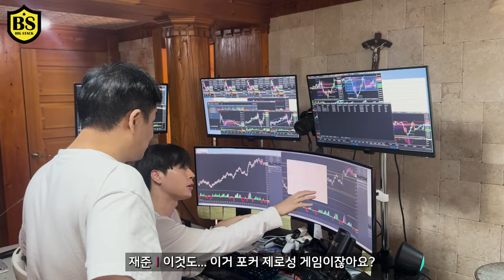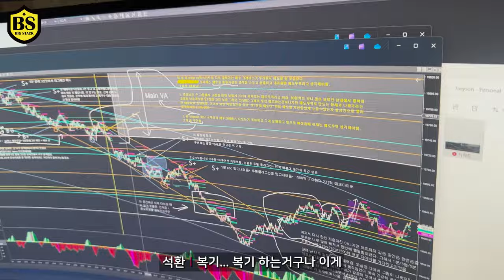양평 대저택에서 홀덤하며 혼자살고있는 청년이야기